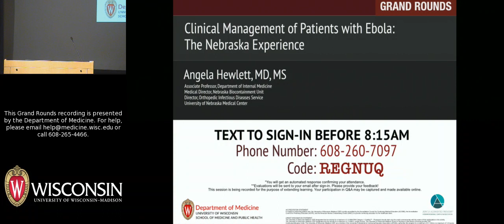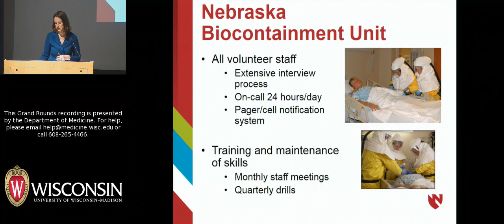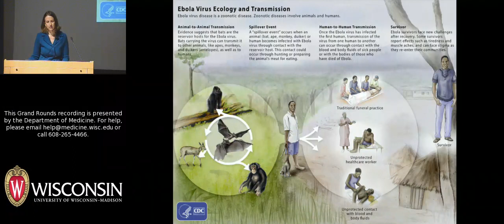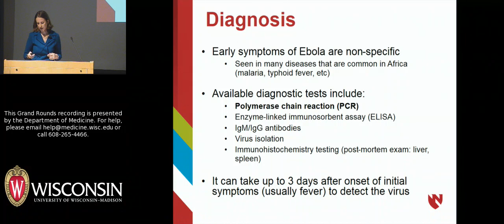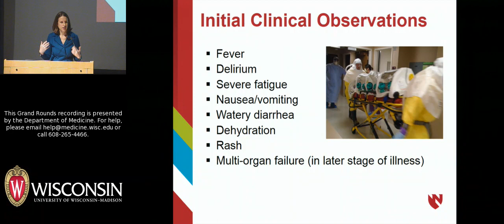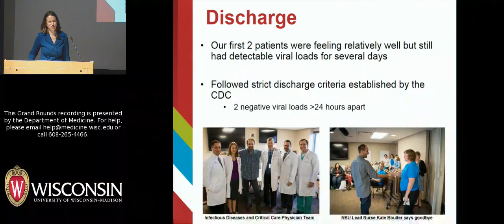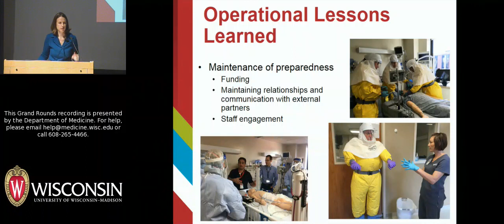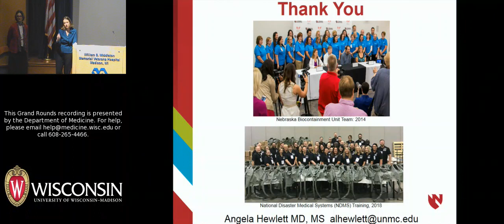4/19/19: Clinical Management of Patients with Ebola: The Nebraska Experience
Angela Hewlett, MD, MS presents a case study about caring for patients with Ebola Virus Disease at Nebraska Medical Center in 2014. Dr. Hewlett is an infectious disease specialist and associate medical director of the Nebraska Biocontainment Unit. The title of her April 19, 2019 Grand Rounds talk is "Clinical Management of Patients with Ebola: The Nebraska Experience." Dr. Hewlett is one of four Medicine Grand Rounds Dream Speakers visiting this spring. Dream Speakers are invited by University of Wisconsin internal medicine chief residents.